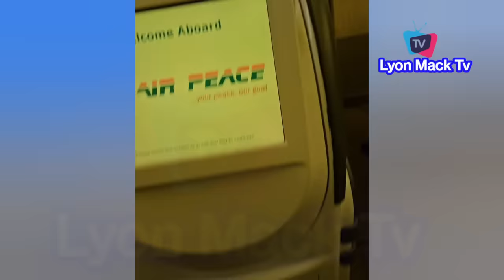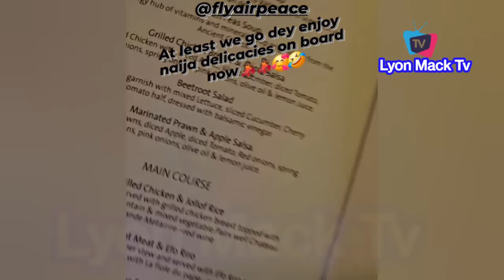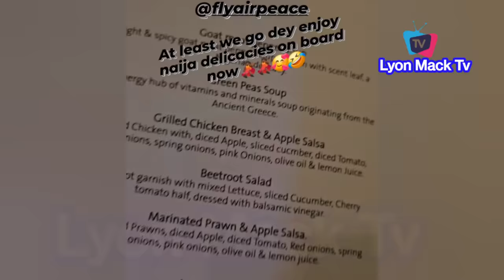Obi Cubana, Peter Obi, Top Nollywood Stars, Min Of Aviation Fly Airpeace To London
Moments Obi Cubana, Peter Obi, Top Nollywood Stars, Min Of Aviation Fly Airpeace To London first Maiden International
If You love Your State Won't Be Part Of Any Destruction - Gov Simi Fubara Speak To Rivers People
Peter Obi, River state Deputy Gov, Hon Ben Kalu Awarded At Madonna University 25th Anniversary:-
Gov Alex Otti & Sir Emeka Offor At The Alaoji Power Plant As EEDC Invest To Power Other LGA Of Abia
Governor Alex Otti Visit The Burnt Chisco Park In Aba Abia State As Cars Worth Millions Gone:-
Gov Fubara Throw shades At Wike As Obi, Alex Otti & Dangote Burst Into Laughter At Wigwe's Funer@l
Peter Obi, Dangote, Dapo Abiodun & Others In Ikwerre PH As The Remains Of Herbert Wigwe Laid To Rest
Gov Alex Otti & Team Go for Inspection At The Aba Port Harcourt Road With Massive Crowd Following
Nollywood Legend Victor Osuagwu & Charles Awurum Mourn Their Friend "Mr Ibu" In Deep Tears:-Nollywood Legend Victor Osuagwu & Charles Awurum Mourn Their Friend "Mr Ibu" In Deep Tears
Peter Obi Attends The Last Ofala Festival of Eze VBC onyema In Ogwu Ikpele With Soludo In Anambra
Peter Obi, Otti, Bathlomew Nnaji Founder Of The Aba Geometric Power Plants Speak At Plants
Peter Obi in Aba for commissioning of the Geometric Power Plant in Osisioma and several roads in Aba
Peter Obi & Gov Alex Otti Take A Tour of the Geometric Power Plants In Aba Before Commisioned
Peter Obi Advice Skillful Youths Who Plan To Japa With This Economic How To move Find Out
Ooni of Ife, Olu Of Warri, Ngozi Ezeonu, Peter Obi & Others Win Big From Sun 21st Icons Awards
Arrival of Peter Obi and Gbadebo Rhodes-Vivour, Labour party Gov Candidate Live at the Sun Awards